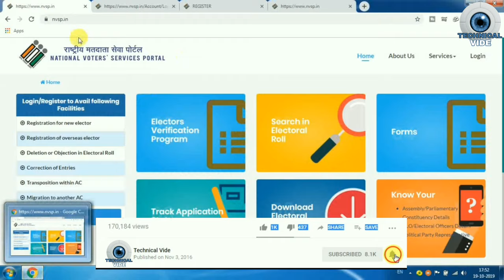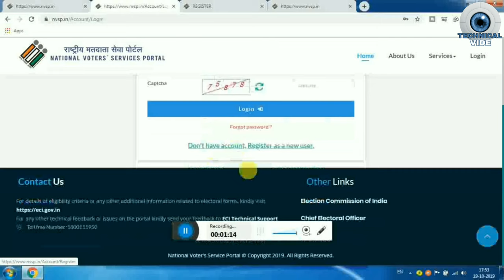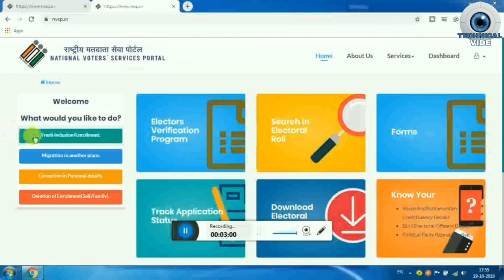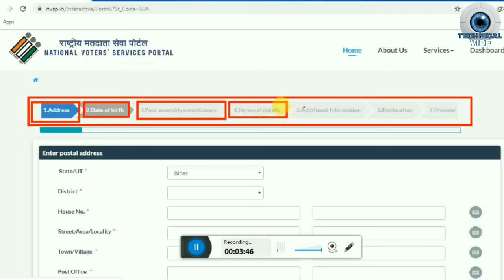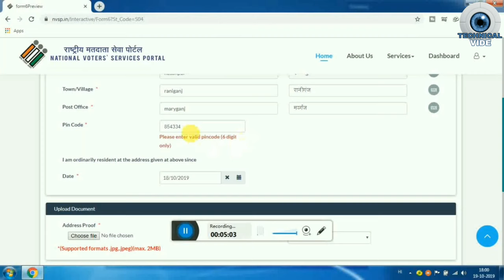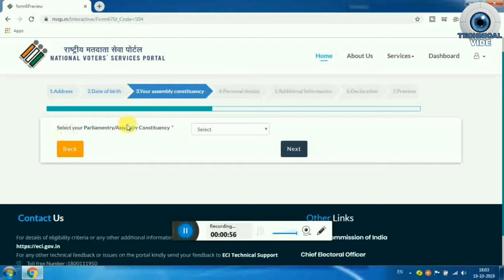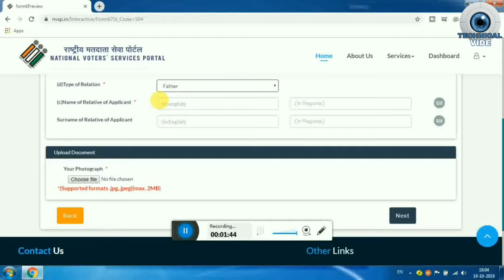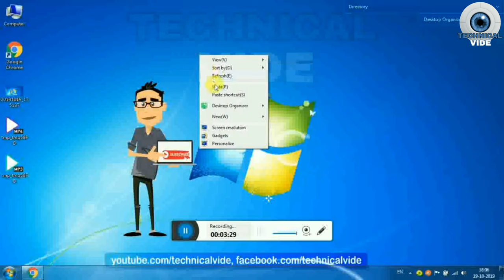Voter ID Card Apply online | वोटर आईडी कार्ड के लिए आवेदन कैसे करें